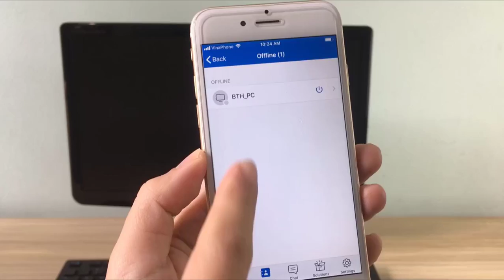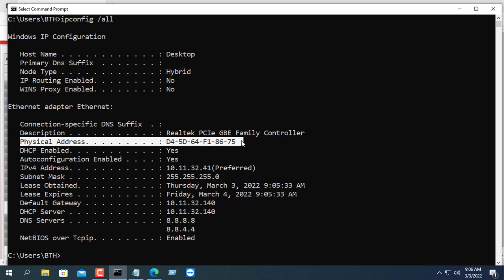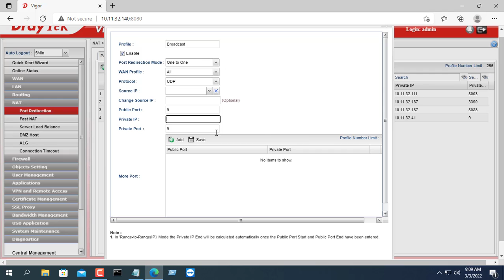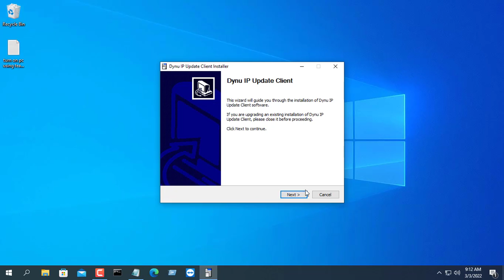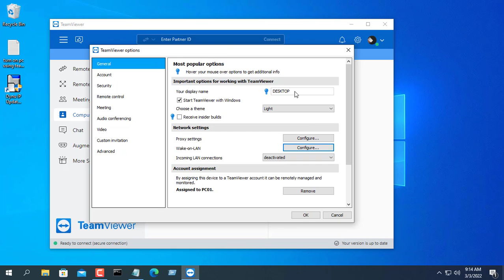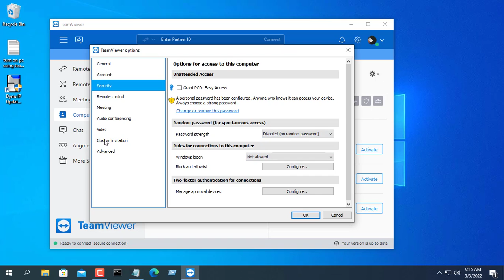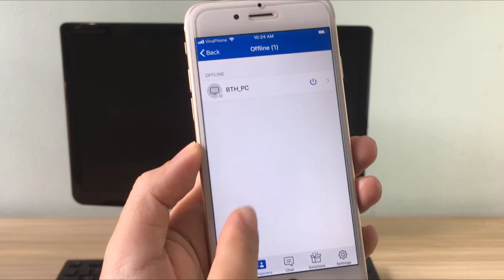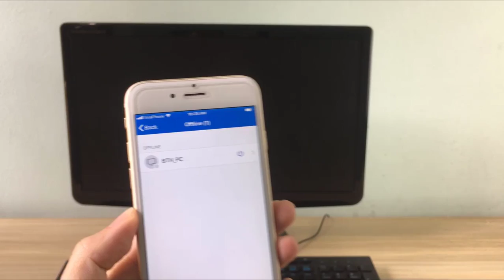How to turn on the computer from anywhere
This video explains How to remotely turn on and control your computer over internet
Do you want to power on your computer remotely and then control it? It sounds like a Hollywood movie, but it's totally doable with some preparation.